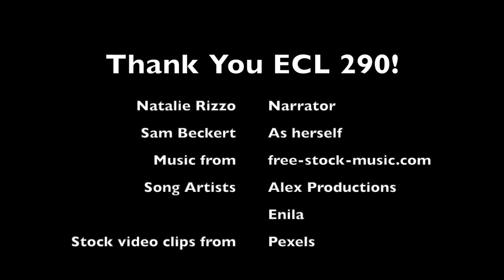Dreaming Big, Starting Small: The Future of Sustainable Aquaculture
A film by Natalie Rizzo of the Animal Biology Graduate Group

ECL290/PBG298: Scientific Filmmaking
In the course, graduate students are trained in science communication and basic filmmaking, culminating in the production of their own short films, which highlight their dissertation research. The class was created by Emily Longman, a Ph.D. candidate in population biology, Eric Sanford, a professor in the Department of Evolution and Ecology, and adventure filmmaker Grant Thompson.